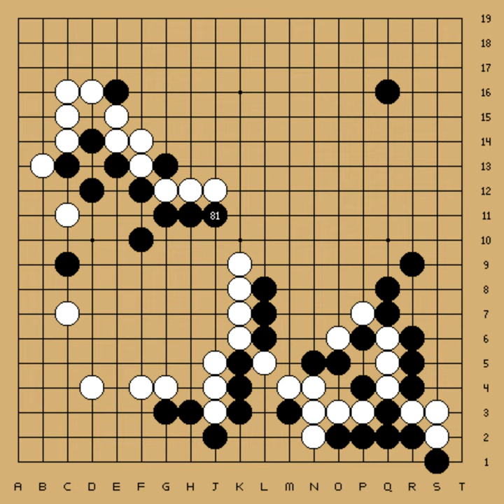51st Honinbo Title - Round 1 - Cho Chikun vs Ryu Shikun (1996-05-13,14)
EV[51st Honinbo Title]
RO[1]
PB[Cho Chikun]
BR[9p]
PW[Ryu Shikun]
WR[7p]
KM[5.5]
RE[B+8.5]
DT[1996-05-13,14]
PC[Onomichi]

;B[pd];W[dd];B[pq];W[dp];B[qk];W[mp];B[jp];W[pp];B[qp];W[qq]
;B[qo];W[rr];B[pr];W[po];B[qn];W[oq];B[or];W[nq];B[nr];W[mr]
;B[qr];W[rq];B[rs];W[pn];B[pm];W[om];B[pl];W[gp];B[no];W[nn]
;B[de];W[ee];B[lq];W[mq];B[ed];W[cd];B[df];W[ef];B[eg];W[dg]
;B[op];W[cf];B[mo];W[lp];B[hq];W[ko];B[on];W[io];B[jo];W[jn]
;B[gq];W[ip];B[jq];W[fp];B[kn];W[jm];B[km];W[iq];B[ir];W[jl]
;B[kl];W[jk];B[ck];W[cm];B[dh];W[ce];B[cg];W[fg];B[df];W[ci]
;B[fh];W[gh];B[gg];W[ff];B[gi];W[hh];B[fj];W[bg];B[hi];W[ih]
;B[ii];W[jh];B[ji];W[kh];B[ki];W[lc];B[lh];W[lg];B[le];W[li]
;B[mh];W[mg];B[nh];W[me];B[kg];W[kf];B[jg];W[hg];B[md];W[ld]
;B[lj];W[of];B[ne];W[ng];B[mc];W[ke];B[lb];W[kb];B[mb];W[jc]
;B[qe];W[oh];B[fr];W[er];B[oi];W[qc];B[rd];W[rc];B[pc];W[jr]
;B[kr];W[js];B[ks];W[pi];B[oj];W[di];B[ek];W[ei];B[fi];W[kq]
;B[is];W[jr];B[js];W[lr];B[eq];W[dr];B[fq];W[ep];B[hr];W[gs]
;B[lo];W[kp];B[jr];W[eh];B[dq];W[cq];B[fs];W[dl];B[gm];W[gl]
;B[hl];W[hk];B[gk];W[fl];B[el];W[fm];B[em];W[hm];B[cn];W[bn]
;B[co];W[bo];B[fn];W[gn];B[cp];W[bq];B[cl];W[bm];B[dm];W[pb]
;B[ob];W[qa];B[fk];W[il];B[oa];W[rf];B[re];W[qf];B[ri];W[oe]
;B[od];W[bp];B[ph];W[pe];B[qd];W[lf];B[pg];W[pf];B[cr];W[br]
;B[rh];W[qh];B[qg];W[rg];B[qi];W[og];B[pj];W[kk];B[lk];W[dn]
;B[en];W[eo];B[bj];W[bi];B[ka];W[ja];B[la];W[nf];B[nd];W[sh]
;B[si];W[se];B[sd];W[aj];B[ak];W[ai];B[hj];W[bl];B[bk];W[hp]
;B[ls];W[ms];B[ns];W[cs];B[np];W[es];B[fo];W[go];B[al];W[am]
;B[sg];W[sf];B[sh])